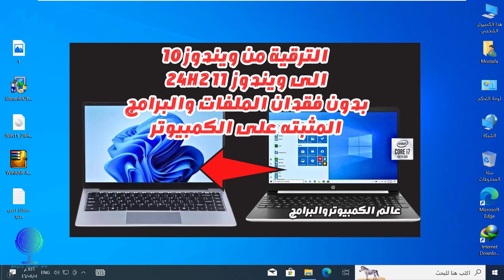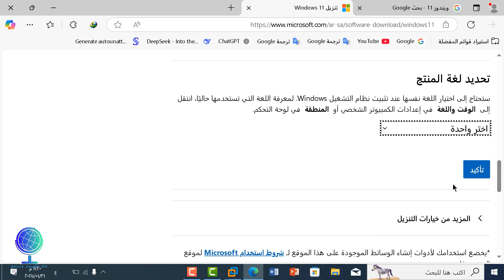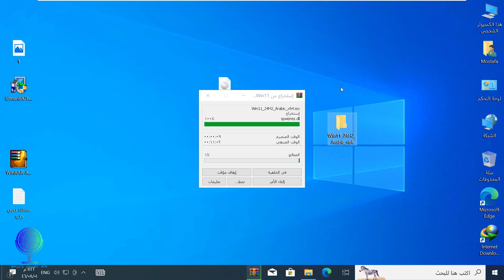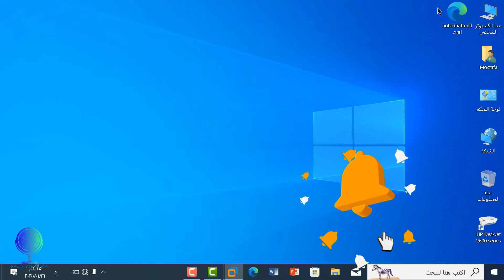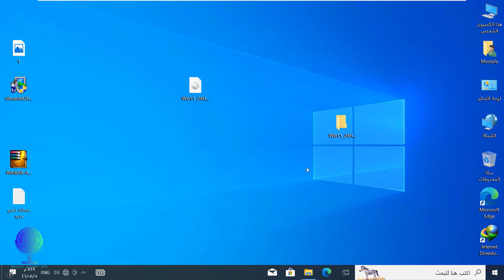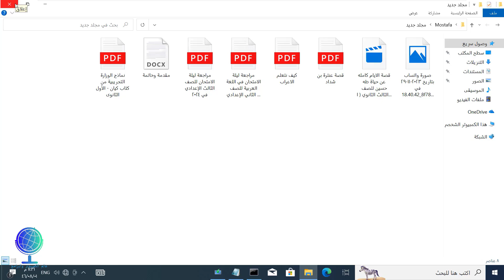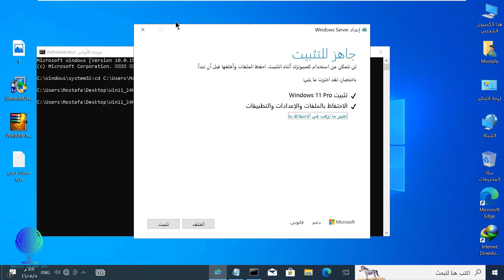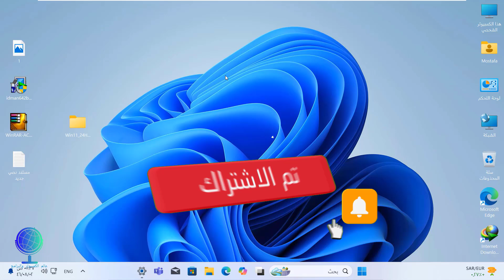الترقية إلى ويندوز11بدون حذف الملفات والبرامج للأجهزة المدعومة وغير المدعومة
الترقية من ويندوز 10 الى ويندوز 11 24H2 للاجهزة المدعومة وغيرالمدعومة بدون فقد البرامج والتطبيقات
لترقية إلى ويندوز 11
ويندوز 11 24H2
تحديث ويندوز 11 الجديد
التحديث إلى ويندوز 11
ترقية ويندوز 10 إلى 11
تثبيت ويندوز 11 على الأجهزة غير المدعومة
تشغيل ويندوز 11 على جهاز غير مدعوم
تجاوز متطلبات ويندوز 11
طريقة التحديث إلى ويندوز 11 للأجهزة غير المدعومة
تحديث ويندوز 11 بدون فورمات
ترقية ويندوز بدون فقد الملفات
تحديث ويندوز 11 بدون حذف البرامج
ترقية النظام مع الاحتفاظ بالملفات
طريقة الترقية المجانية لويندوز 11
أدوات الترقية إلى ويندوز 11
حل مشكلة TPM 2.0 و Secure Boot
windows 11 upgrade
install windows 11 without TPM
تحديث ويندوز 11 24H2
أفضل طريقة لترقية ويندوز 10 إلى 11
ترقية ويندوز 10 إلى 11 مع الاحتفاظ بالبرامج
تثبيت ويندوز 11 بدون فورمات
تحديث النظام مع الاحتفاظ بالبيانات
كيفية تثبيت ويندوز 11 بدون فقدان الملفات
الامر المستخدم
setupprep.exe /product server
ما عليك سوى الانتساب إلى هذه القناة للاستفادة من المزايا: